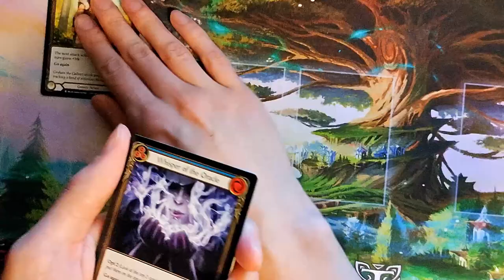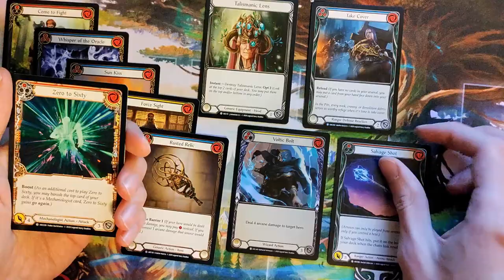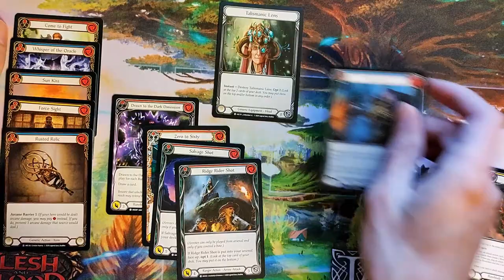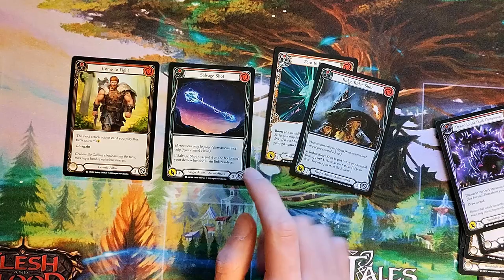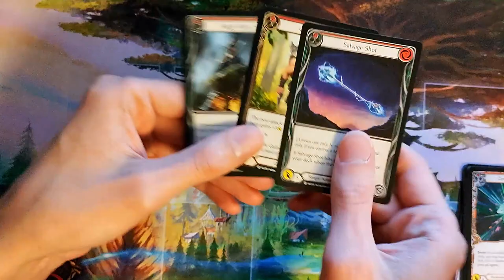PACK ONE, PICK ONE, Flesh and Blood TCG Arcane Rising Draft Episode 2 draft practice